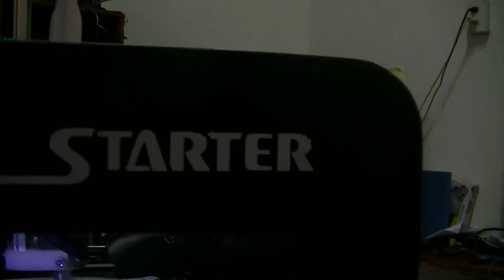Máy in 3D Printer Chocolate của 3DMaker Việt Nam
Máy in 3D được tích hợp đầu in chocolate cho phép in socola vẽ hình trang trí, tạo vật thể 3d bằng socola trang trí bánh sinh nhật, bán kẹo.

3DMaker tích hợp riêng cho khách hàng từ máy in 3D chuyên nghiệp PRO230